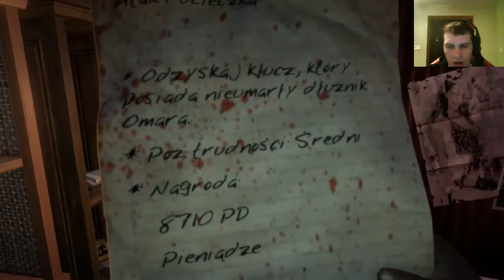Dead Island-Odcinek 4 - Brak Na Składzie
Kiedy rasowy alkoholik prosi nas żeby przynieść mu alkohol to nie można odmówić a w szczególności kiedy za to nam proponuje aż 2k dolarów ;) Zapraszam również na moją stronę na Facebooku - Ryoko Live :)